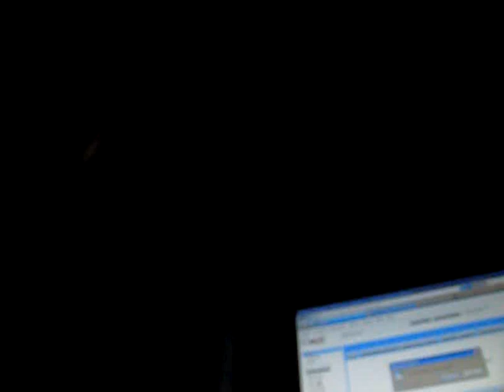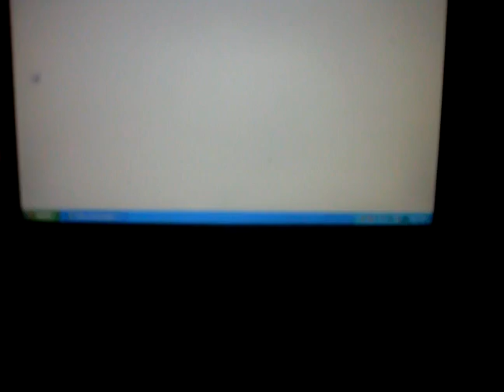eye in the sky